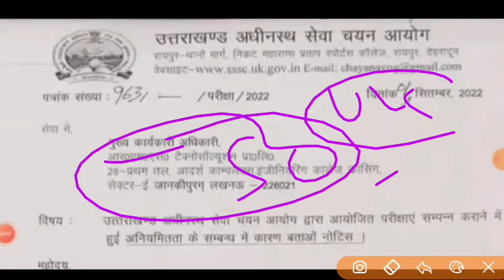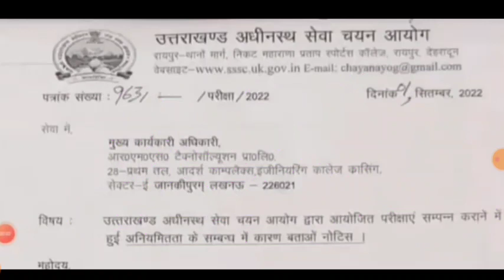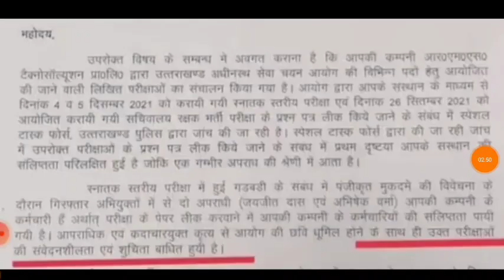उत्तराखंड अधीनस्थ सेवा चयन आयोग देख लो official notification सचिव ने जारी किया